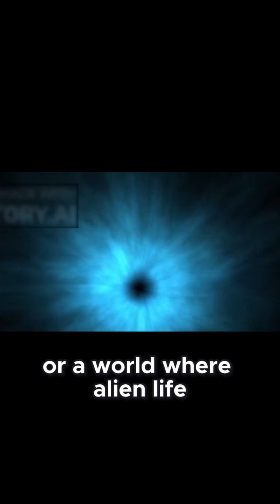Proxima b’s Story From Mysterious World to Humanity’s Next Frontier!